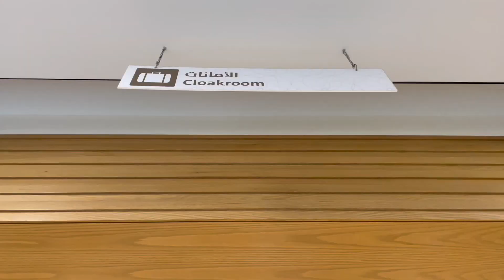КРУГОСВЕТКА // ВЛОГ // ДЕНЬ 6 // МЕЧЕТЬ ШЕЙХА ЗАИДА, АБУ-ДАБИ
Всем привет! Меня зовут Аня. 11 ноября 2023 года я отправилась в одиночное кругосветное путешествие вокруг света.

Хочу доехать до Южного Полюса, и буду благодарна за помощь

для переводов в рублях
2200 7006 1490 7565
или